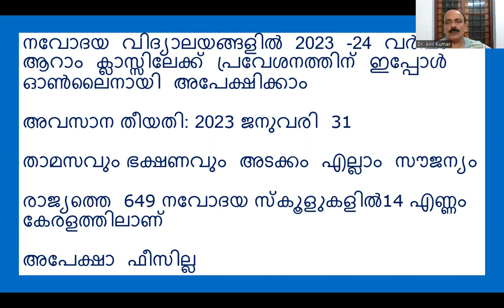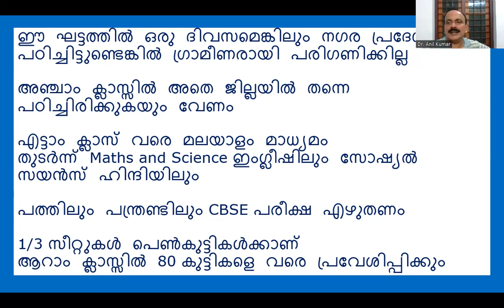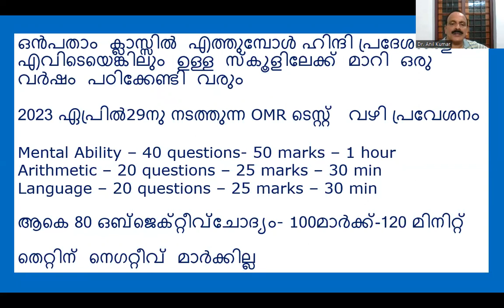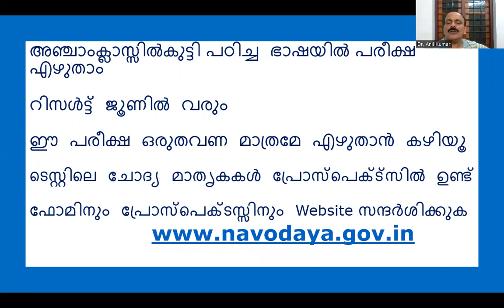നവോദയ സ്കൂളുകളിൽ ആറാം ക്ലാസ്സിൽ ചേരാൻ ഇപ്പോൾ അപേക്ഷിക്കാം- Last Date 31 January 2023